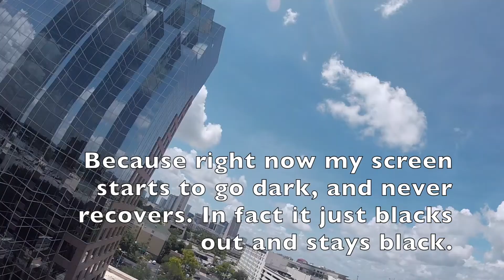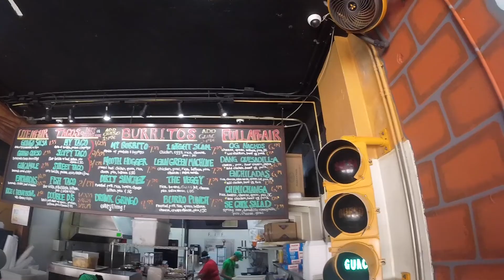I Dove Downtown Orlando and Lost a Kwad... Sort of | My First Dive | My First Freestyle Vlog!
Shout out to my good friend Gabe "Buttery FPV" for hanging out and shooting my first Vlog episode with me. We hit up a few different spots and collected footage along the way. I hope you enjoy!

My setup:
Frame: Win5 6mm arms
FC: Revolt
ESC: Bolt
Firmware: 349 Tuned
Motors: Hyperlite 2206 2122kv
Camera: Caddx
VTX: Unify Race
Antenna: Axii UFL
Battery: Rebel 5s/CNHL 5s
RX: Crossfire Nano
TX: Tarango (frsky, crsfre, screen, furious rx, dvr)
Goggle: DomV3
RX: Rapidfire